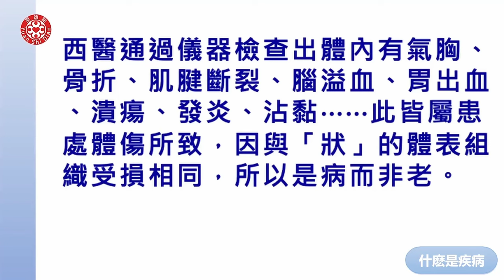什麼是疾病 2023